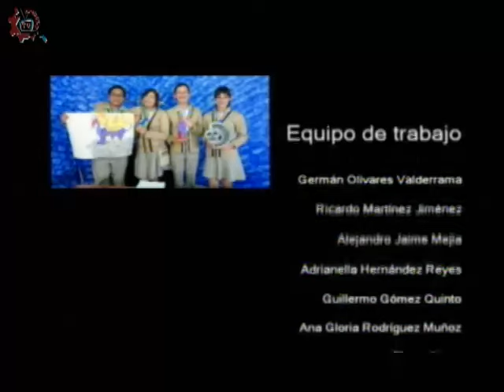20161024-CE1617/Nuestros alumnos/Práctica de Ciencias: Nutrición -EST 20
Nuestros alumnos. Práctica de Ciencias: Nutrición. EST 20. Invitados: Alejandra, Karla, Ricardo. Conduce: Guillermo Gómez. Fecha de emisión: 24 de octubre de 2016. Este y otros programas los puedes ver